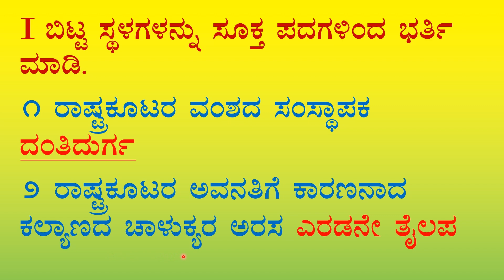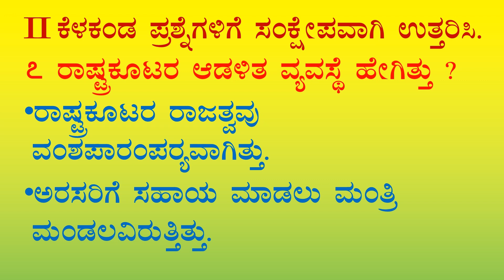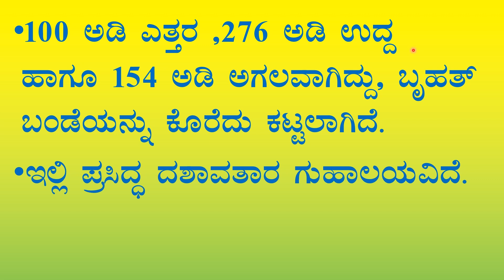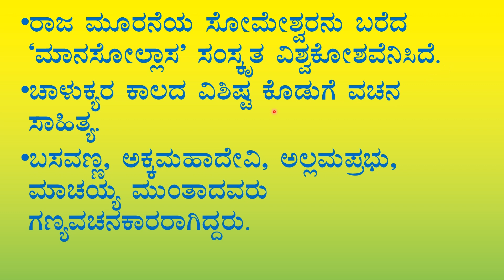ಮಾನ್ಯಖೇಟದ ರಾಷ್ಟ್ರಕೂಟರು ಮತ್ತು ಕಲ್ಯಾಣದ ಚಾಲುಕ್ಯರು ಪ್ರಶ್ನೋತ್ತರ 8th social science chr-20 notes kannada